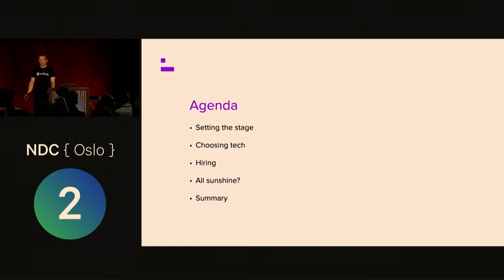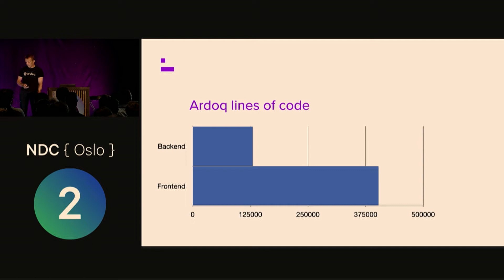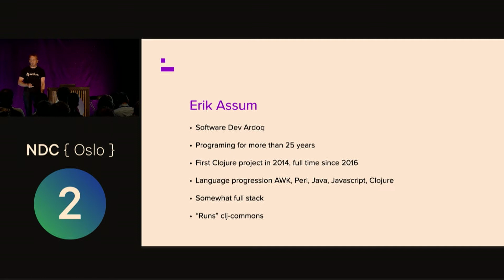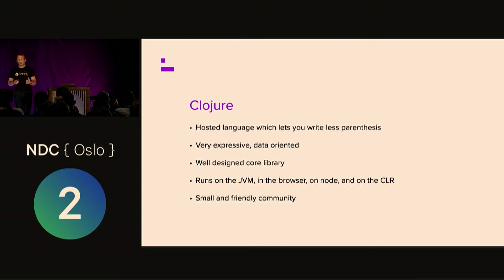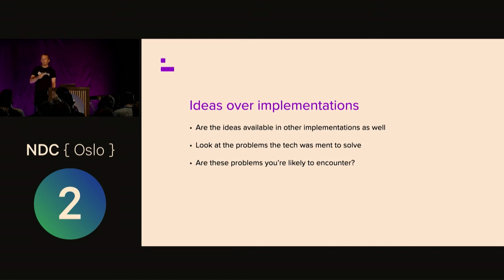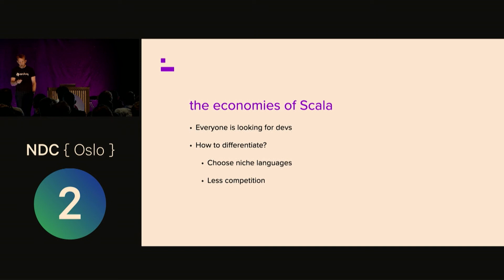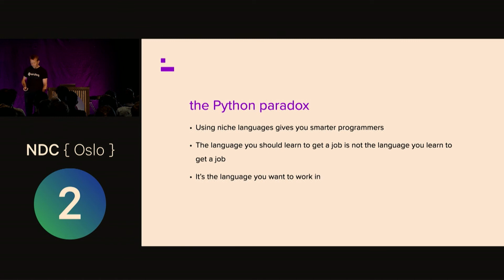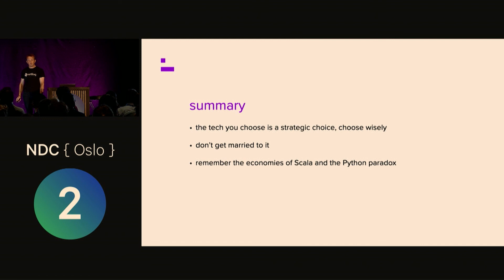Betting the company on Clojure - Erik Assum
When Erik Bakstad and Magnulf Pilskog founded Ardoq in 2013, they decided to use Clojure to implement the backend, and Javascript for the frontend. Now almost 10 years later, Ardoq is a successful scale up with over 200 employees. In this lightning talk we'll examine the reasons for choosing Clojure, and how those decisions turned out. We will also compare our experiences working both in working in the code base and how easy it has been to hire new employees.